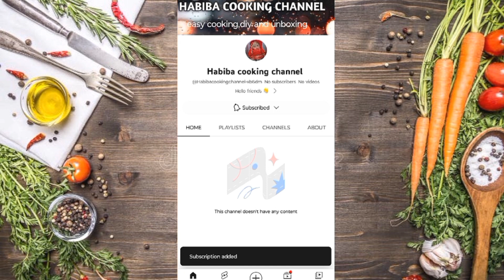प्याज़ का पराठा बिल्कुल आसान तरीके से😋l Simple Pyaaz Pratha🤤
About this video:

In this video I made Pyaaz ka Paratha

Ingredients 👇👇👇👇

आटा 1 कटोरी
प्याज़ 2
अदरक 1 चम्मच
हरी मिर्च 1
हरा धनिया  2 चम्मच
नमक। लाल मिर्च पाउडर। हल्दी पाउडर। अजवाइन। जीरा 1/2 1/2 चम्मच

topic cover:

easy pyaaz ka paratha bina bela bina ata gondhe
easy pyaz ka paratha
easy pyaz paratha recipe
aata pyaj ka paratha
pyaz ka paratha recipe
piyaj er paratha recipe
pyaz ka paratha without stuffing
onion paratha without dough
onion ka paratha recipe
onion roti paratha
paratha pyaz ka paratha
tasty pyaz ka paratha
how to make pyaz ka paratha at home
onion paratha with liquid dough